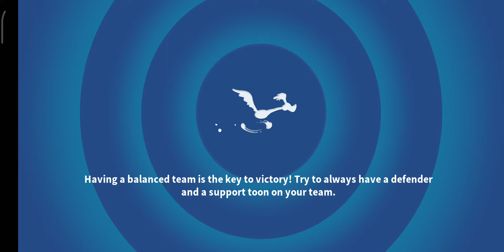[SEA-DEVIL'S SEACRET] INFERNO CAMPAIGN - ACT 2 - BATTLE 6 [LOONEY TUNES WORLD OF MAYHEM]